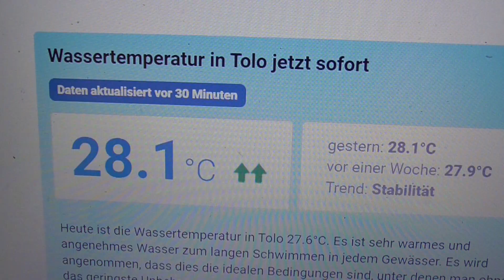KATANA 050823 17 WASSERTEMPERATUR TOLO